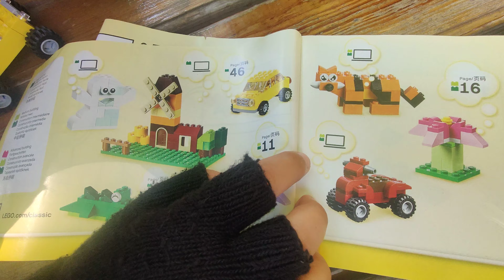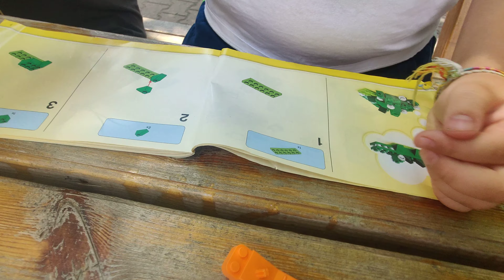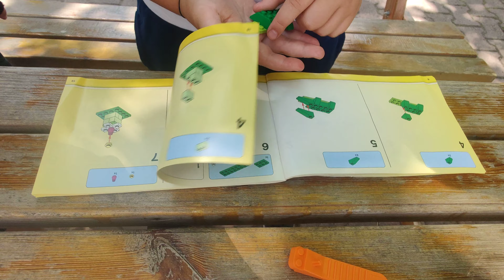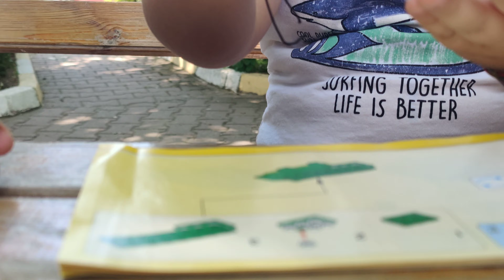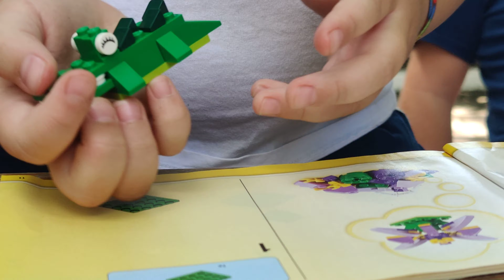LEGODAN timsah yaptım🐊🐊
Çok kalabalık arkadaşlarım var 😉😉